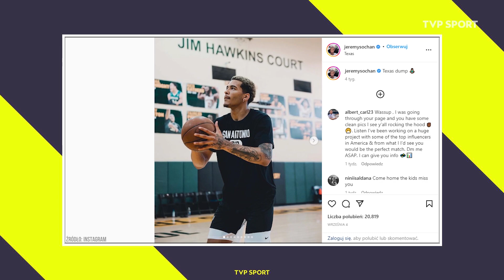SOCHAN O NBA, SAN ANTONIO SPURS I DEBIUCIE: USŁYSZAŁEM, ŻE JESTEM KOMPLETNYM ZAWODNIKIEM | WYWIAD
Ma za sobą debiut w San Antonio Spurs, a już niebawem zagra pierwszy oficjalny mecz w NBA. Jeremy Sochan udzielił specjalnego wywiadu TVPSPORT.PL. Opowiedział o planach na najbliższe tygodnie, relacjach z legendarnym Greggiem Popovichem i reprezentacji Polski. – Jestem podekscytowany, że zaczynam karierę w NBA – przyznał.